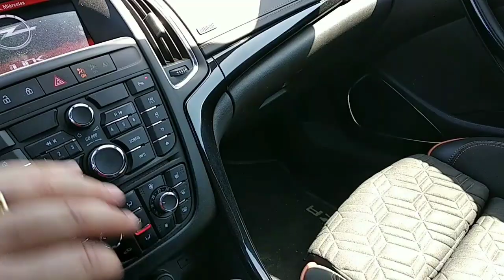Ruido raro puerta derecha OPEL CASCADA(descapotable) Y la SOLUCIÓN Cómo quitar el panel de la puerta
He notado un ruido a pasar por los baches en este opel cascada...y me he puesto a arreglarlo...
este video es útil para cuando tenemos que cambiar el cristal o el mecanismo del cristal.